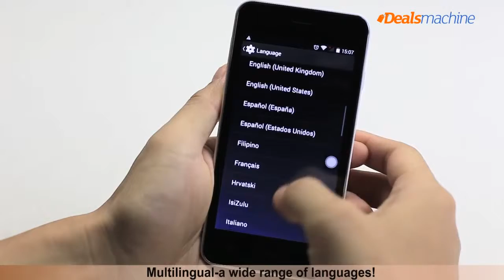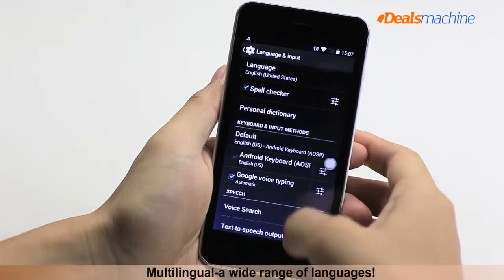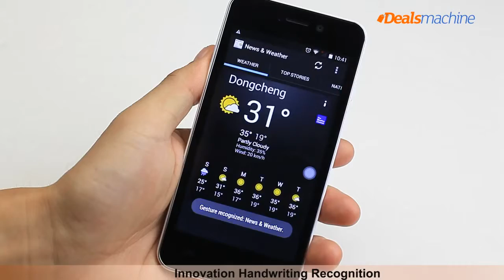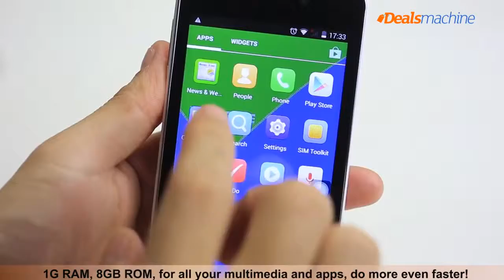DOOGEE VALENCIA DG800 3G Smartphone From Dealsmachine